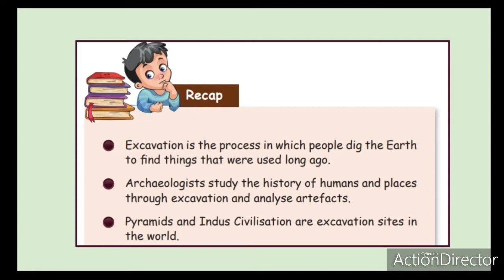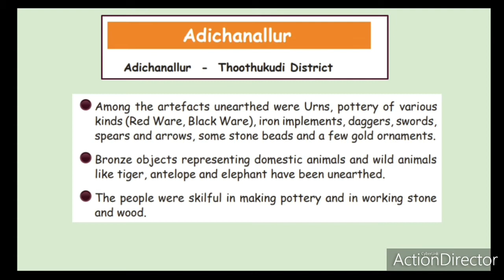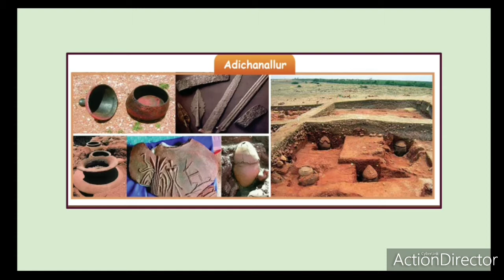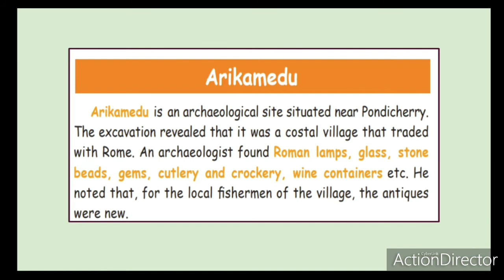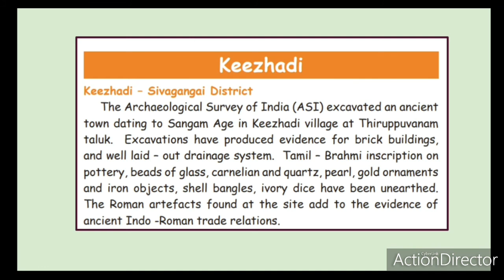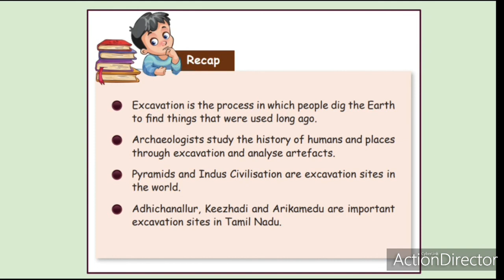Class 5/TNB/Social/Unit 1-Part 2/Session 18